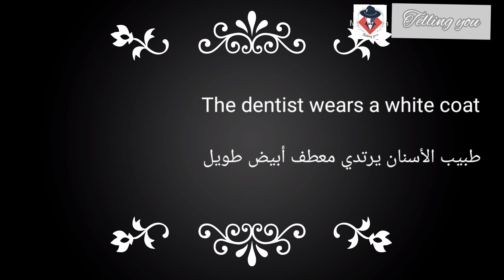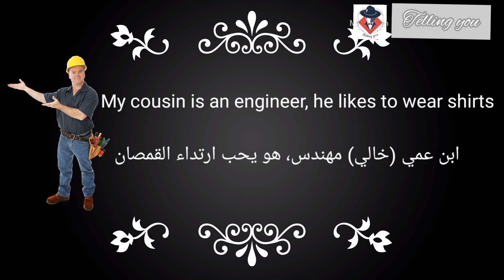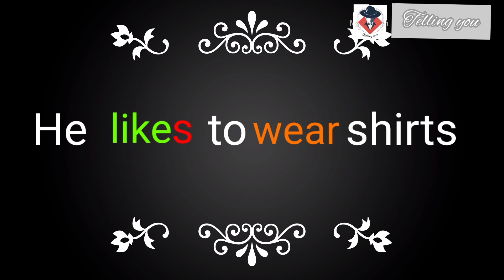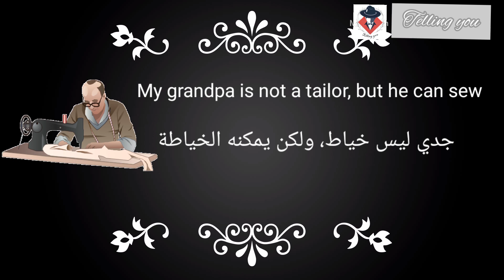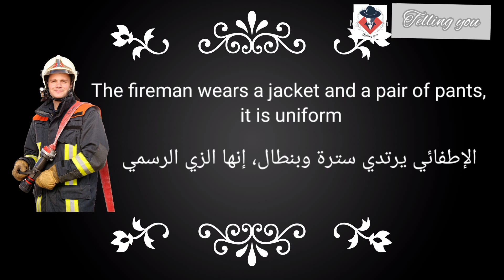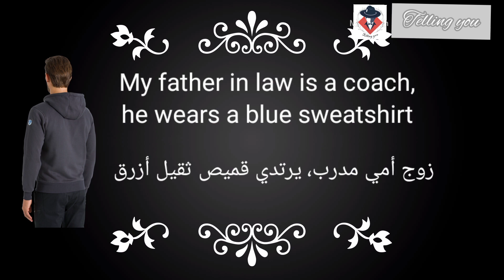الدرس السادس 6 من دروس تعلم اللغة الانجليزية للمبتدئين الدورة الاولى الكلمات والجمل/ الملابس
الدورة الاولى الكلمات والجمل